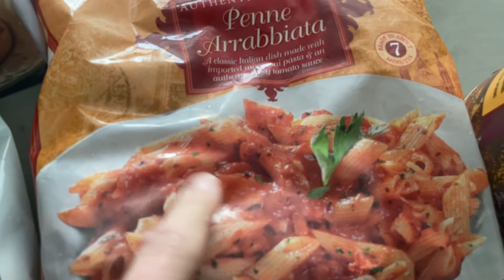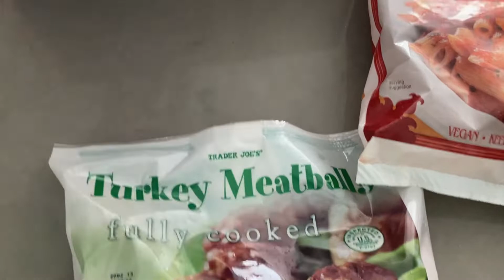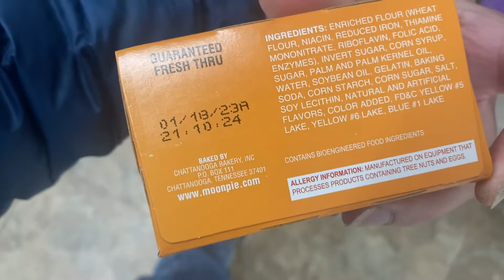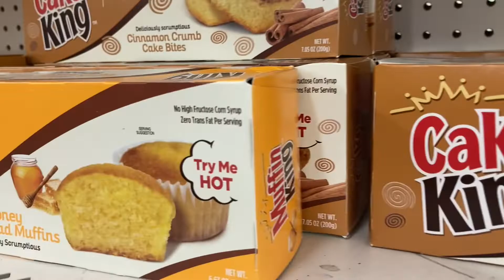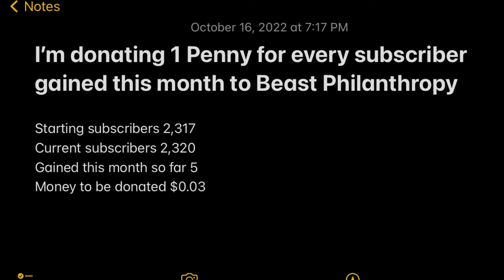Sunday October 16th 2022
For every Subscriber I gain in the month of October I'll be donating 1 cent do Beast Philanthropy.

I'm daily vlogging everyday this October, starting at 1 min October 1st and adding a minute each day until October 31st where ill have a 31 minute video!

Thanks to everyone who makes this channel and community and amazing place!